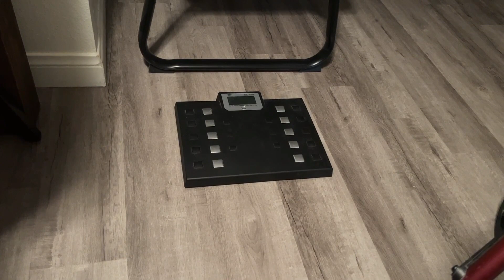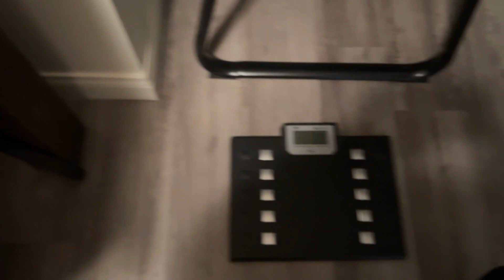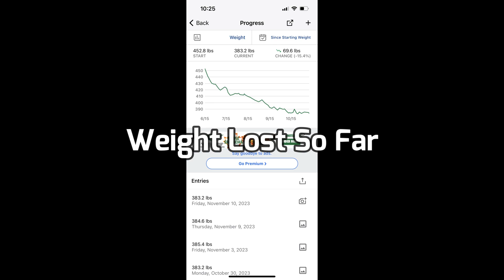Candy Vlog * Weekly Weigh In 11.11.23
I had a rough week, juggling mukbang life and weight loss. I slipped up off camera, more than once. So, I was having some anxiety towards the middle of the week. Over all, maintaining is a good thing, but a drop is always appreciated.